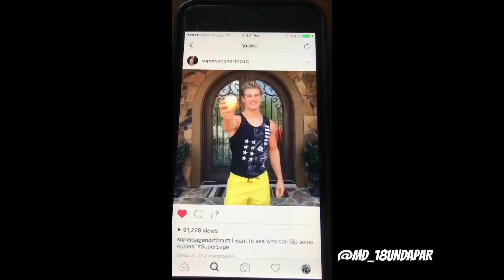Apple Ripper SuperSage Challenge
Age: 13 years Old
Height: 5 foot 3
Weight: 85 pounds

I am going to shoot 18undapar in 1 round of golf. Do whateva it takes. This is my journey.